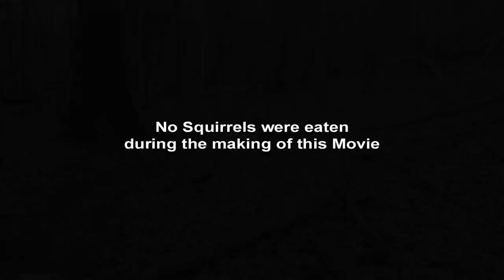11.02.2024 - Nord Eifel Trail Tour / Karnevalsstrecke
NETT&Jeck is back!
Nass und matschig.